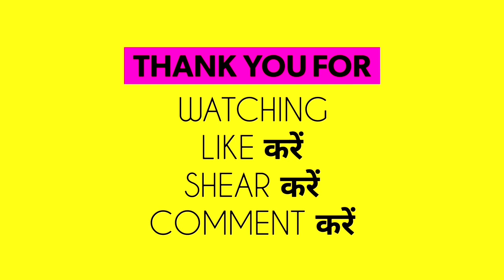कार्तिक पूर्णिमा कब है 2021 में | जानिए दिन व तारीख पूजा विधि, शुभ मुहूर्त, स्नान, दान, महत्व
कार्तिक पूर्णिमा कब है 2021 में | जानिए दिन व तारीख पूजा विधि, शुभ मुहूर्त, स्नान, दान, महत्व | 2021 Mein Kartik Purnima Kab Hai | Kartik Purnima Kab Hai | Kartik Purnima 2021 Date And Time | Kartik Purnima Puja Vidhi | Kartik Purnima 2021 Mein Kab Hai | Kartik Purnima 2021 Shubh Muhurat In India | Kartik Purnima Ki Katha | Nayi Drishti

Dosto Aaj Ke Is Video Mein Maine Aap Ko Kartik Purnima 2021 Mein Kab Hai Kartik Purnima Puja Vidhi Vrat Ka Mahatv And Snan Dan Ka Mahtva Ke Bare Mein Bataya Hai Ummeed Hai Aap Ko Video Bhut Pasand Aayegi

शुक्रवार 19 नवंबर कार्तिक पूर्णिमा 2021
19 november 2021
2021 mein kartik purnima kab hai
ganga snan kab hai
kartik kab hai
kartik mahina kab se shuru hai
purnima kab hai
kartik kab se lag raha hai
kartik ka mahina kab se shuru hai
kartik month 2021
कार्तिक पूर्णिमा
kartik purnima kab ki hai
kartik mas kab se shuru hai
kartik purnima kab hai 2021
kartik purnima kus tarikh ko hai
kartik kab se lagega